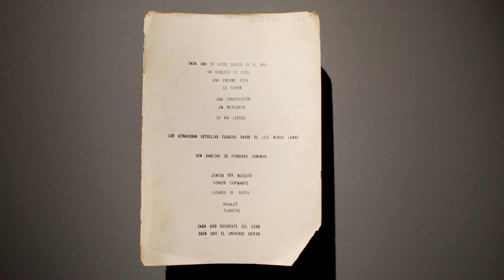Intervención Cocina abierta «Otras hierbas» en ARTBO I Fin de Semana Digital 2020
El componente Intervención de ARTBO | Fin de Semana digital explora, a través de la miniserie *Cocina abierta*, la relación entre arte y cocina. En la segunda entrega, nos acompaña María Buenaventura, quien ha explorado desde 2004 la historia de los alimentos en el Altiplano cundiboyacense. La artista se ha interesado especialmente por encontrar las plantas comestibles que aún se encuentran en Bogotá y que hemos dejado de consumir para incorporarlas en su obra y su cocina como una forma de mantener la vida.

En el capítulo «Otras hierbas», que tiene como escenario la exposición «Alguna vez comimos maíz y pescado» de la Galería Santa Fe, la artista cocina alimentos que amplían el panorama de la diversidad agrícola, biológica y cultural del país, y a la vez hace una reflexión sobre cómo el acto de comer es una forma de enriquecer el conocimiento del mundo; no es coincidencia que las palabras saber y sabor compartan en las lenguas latinas la misma etimología.

Le invitamos a ver la segunda entrega de Cocina abierta con María Buenaventura este viernes, 14 de agosto, a las 6:00 p. m.
¡Recorra la escena artística del país en la plataforma digital de ARTBO | Fin de Semana! Como parte de su programación, el componente Intervención realizará una serie de talleres con artistas y chefs que explorarán la relación entre arte y cocina.